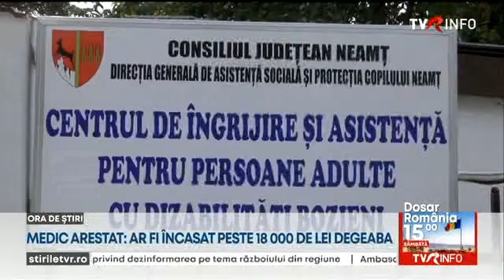Medic din Piatra Neamț, arestat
Medic din Piatra Neamț, arestat. Încasa nemeritat peste 18.000 de lei pe lună de la o instituție publică